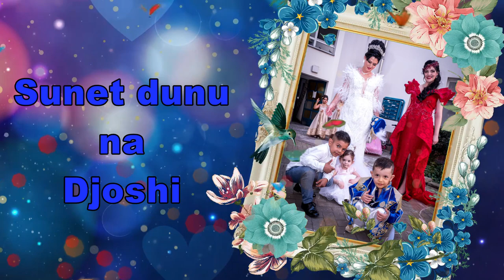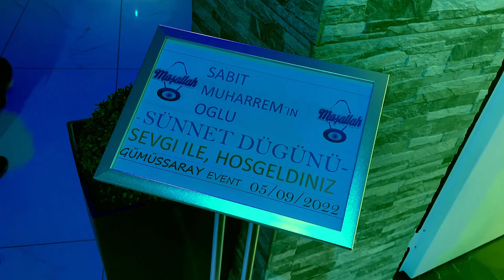Sunet dunu Djoshi 05.09.2022 Video 1